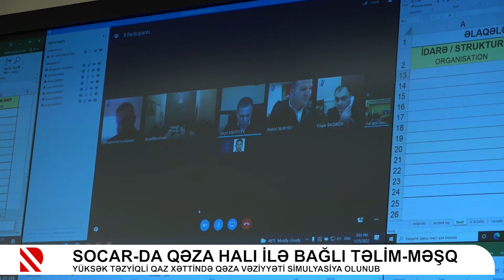SOCAR-da qəza halı ilə bağlı təlim-məşq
Yüksək təzyiqli qaz xəttində qəza vəziyyəti simulyasiya olunub